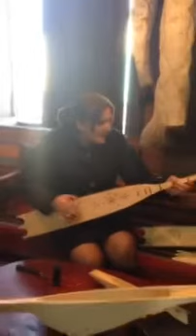Аварка поет на пандуре